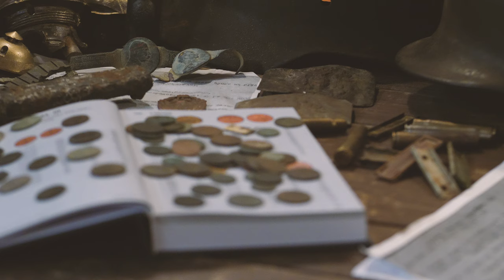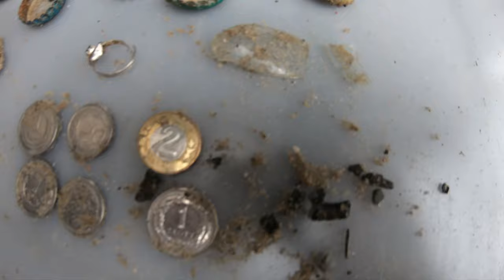Firlej 🚣 🏊 Equinox 800👋👍👍👍